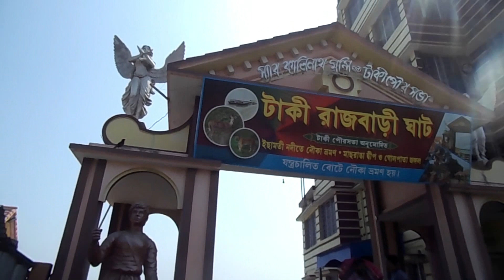TAKI - INDIA - BANGLADESH BORDER 🏴󠁳󠁡󠀰󠀸󠁿 ||🐯🐯 SUNDORBON 🐯🐯|| SHORT TOUR NEAR KOLKATA 🚝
Taki is a famous tourist place in our West Bengal ..
কি করে যাবেন ?
By Train : Sealdah To Hasnabad Local
Fare : 20.00
Time : almost 2 hrs
By Bus   : Barasat To Hasnabad any Bus .
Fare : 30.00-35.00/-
Time: almost 1 hrs from Barasat .
Toto Fare : 350/- (Full Day).
If you like the Video , Please don't forgot to Follow me on  ⤵